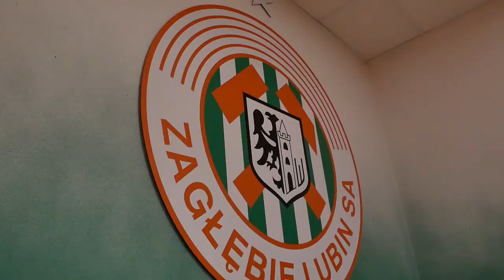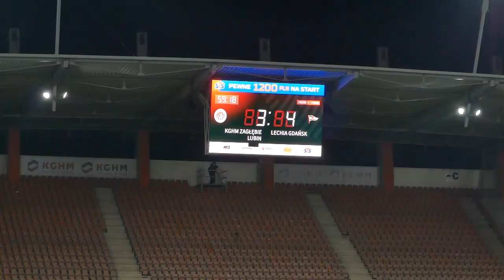ZAGLGD | Kulisy sobotniego meczu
To było naprawdę emocjonujące spotkanie i bardzo dobre widowisko sportowe. Obie drużyny zagrały ofensywnie, efektem czego aż osiem bramek, co nie zdaża się często na boiskach PKO Ekstraklasy. Zobaczcie jak wyglądały kulisy meczu KGHM Zagłębie Lubin i Lechii Gdańsk.